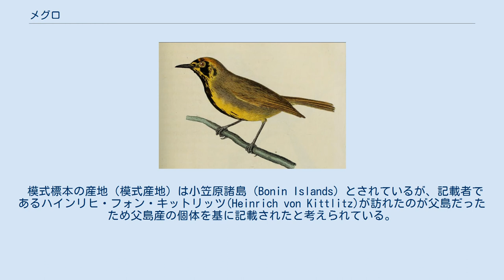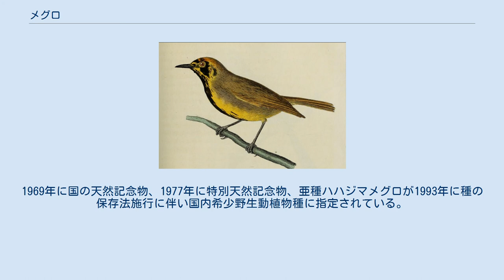メグロ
メグロ（目黒、Apalopteron familiare）は、スズメ目メジロ科メグロ属に分類される鳥類。
本種のみでメグロ属を形成する。
 母島のハハジマメグロ 日本（母島、向島、妹島）固有種。
 模式標本の産地（模式産地）は小笠原諸島（Bonin Islands）とされているが、記載者であるハインリヒ・フォン・キットリッツ(Heinrich von Kittlitz)が訪れたのが父島だったため父島産の個体を基に記載されたと考えられている。
 日本（父島、媒島、聟島） 全長14センチメートル。
上面は暗緑色や黄褐色、顔や下面の羽衣は黄色。
体側面の羽衣は緑褐色。
属名Apalopteronは「柔らかい羽毛」の意。
顔の羽衣は黄色で、額にアルファベットの「T」字状に黒色斑が入る。
眼の周囲は白い羽毛（アイリング）で被われるが、アイリングは眼の前後で繋がらずに途切れる。
さらにその周囲に三角形状の黒い斑紋が入り、和名の由来になっている。
尾羽や翼は灰黒色で、尾羽や雨覆、風切羽の外縁（羽縁）は黄緑色。
 卵の殻は青く、褐色斑が入る。
 わずかに大型で、黄色みが濃い。
 以前はヒヨドリ科、舌の形態や生態からミツスイ科に含まれることもあった。
しかしミトコンドリアのリボソームRNAの分子系統学的解析からメジロ科に含まれると推定され、メグロ科内での近縁種はオウゴンメジロと推定されている。
 常緑広葉樹林や二次林に生息する。
ペアで生活するが、冬季には群れを形成することもある。
 食性は雑食で、昆虫、クモ、果実（ガジュマル、パパイア）、花粉などを食べる。
英名honeyeaterは花粉を食べる事に由来する。
樹上でも地表でも採食を行う。
昆虫は林床を徘徊したり樹上にぶら下がって葉の裏にいるものを捕食するほか、木の幹の隙間にいるものを舌で捕えたりギンネムの鞘を嘴でこじ開けて中にいる獲物を捕食する。
4-6月に地上1-10メートルの高さにある樹上にタコノキなどの繊維や羽毛、獣毛を組み合わせたお椀状の巣を作り、1回に2-4個の卵を産む。
基亜種ムコジマメグロは1930年以降の確実な発見例が無く、絶滅したと考えられている。
1969年に国の天然記念物、1977年に特別天然記念物、亜種ハハジマメグロが1993年に種の保存法施行に伴い国内希少野生動植物種に指定されている。
1969年における母島での生息数は3,000-4,000羽と推定されている。
 絶滅（環境省レッドリスト） 絶滅危惧IB類 (EN)（環境省レッドリスト）